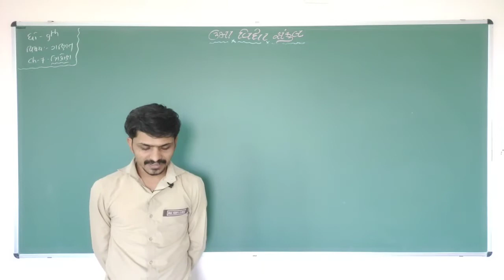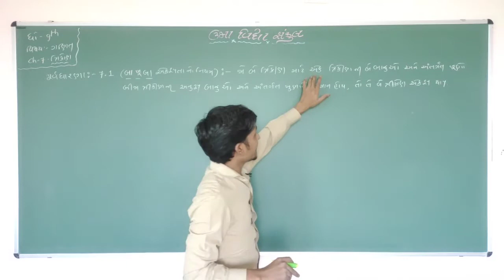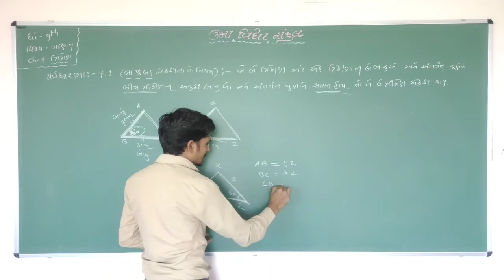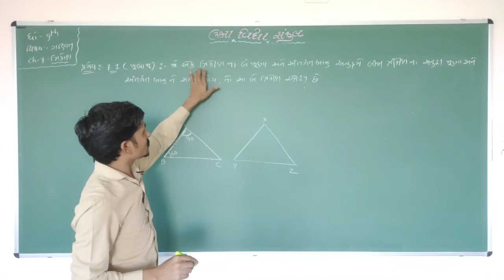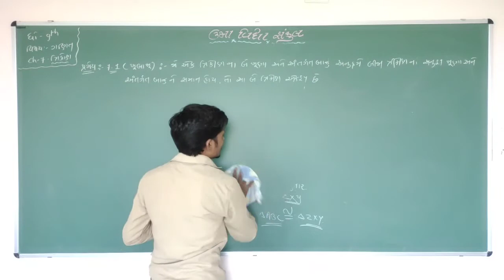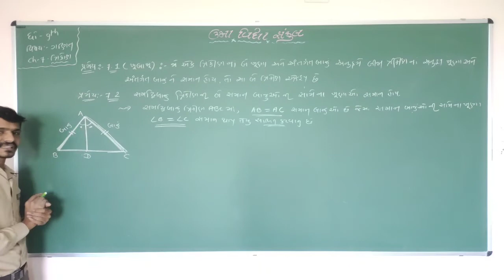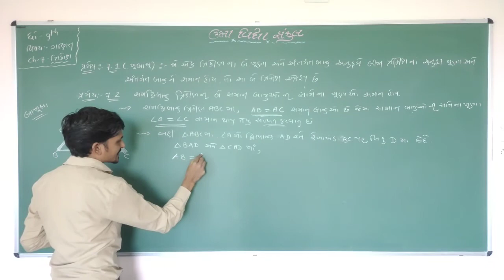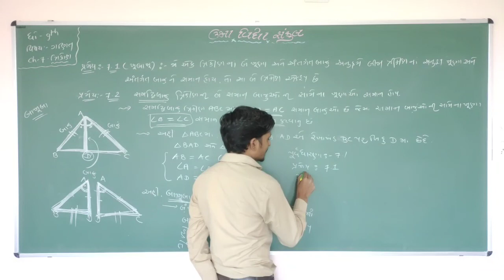Std-9 | maths | chapter-7 | part-3